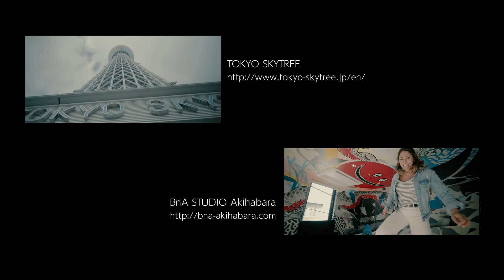TOKYO-ING Through Japan’s Capitalwith Jackie Gebel: Lost Found Tokyo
NY Instagrammer Jackie has an adventure in Tokyo! Tag along and lose yourself too.

Location

Sensoji Temple
TOKYO SKYTREE
BnA STUDIO Akihabara
Sengoku Buyuden